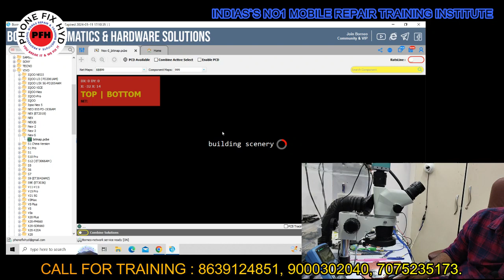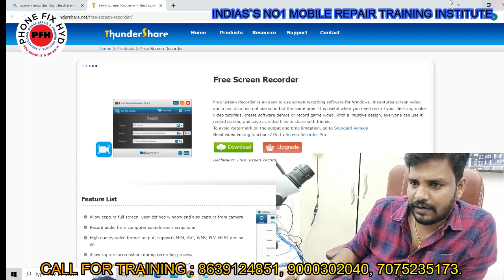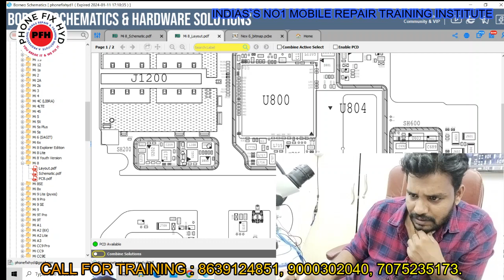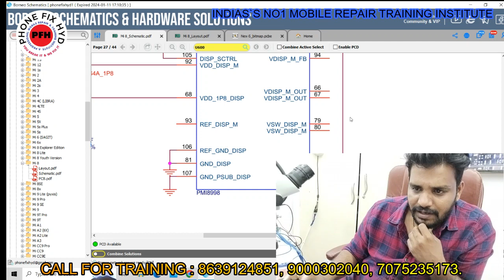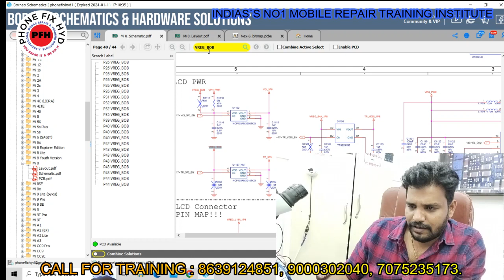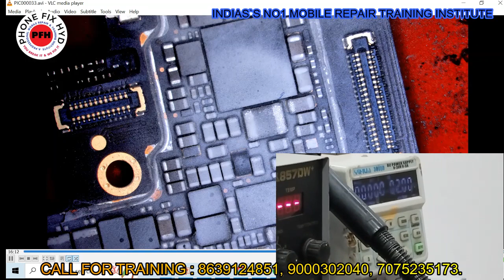HIDDEN TIPS & TRICKS SIKHLO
UMT_QC_FIRE_NEW_UPDATE_MAZA_AGAYA_BHAI ABTAK KA SABSE BADA UPDATE UMT DONGLE

3. SAMSUNG S10 PLUS DEAD LOW BOOTING 100% SOLUTION YOUTUBE FIRST DEAD MOBILE REPAIR EASY TRICK

5. DIGITAL IC KAISE KAAM KARTI HAI ? || EK IC KO KYA SUPPLY CHAHIYE WORK KARNE KE LIYE || WORKING OF IC

7.  क्या कही से ब वोल्टेज कही और दे सकते है दूसरे सेक्शन में ? || Mediatek Power ic Buck & Ldo Section